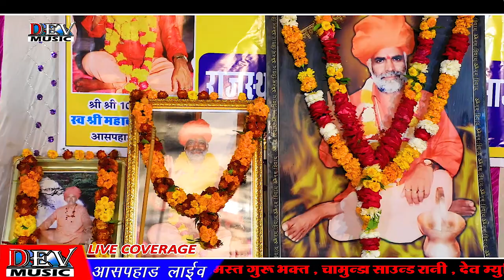चेतन धोडो भगवा भेष रो~धुल सिंह कड़ीवाल-1008 महावीरपुरी दूसरी पुण्यतिथि लाईव-Full hd Video-Dev Music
❖ Song : चेतन धोडो भगवा भेष रो
❖ Singer :DHUL SINGH
❖ D.O.P : Bhanu Masuda, Aditya Singh, Ramu Prajapat
❖ Video : Dev Music
❖ Label : Dev Music Cassettes
❖ Produced : Mangal Singh

Any Information Contact Company Person
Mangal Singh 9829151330